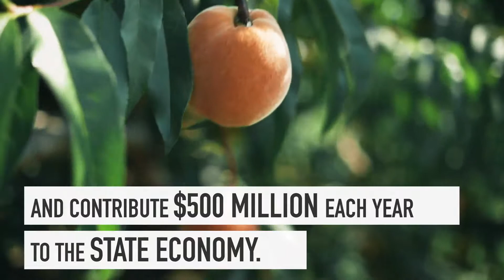Protecting bees and boosting New York's economy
Cornell’s Beekeeper Tech Team is an interdisciplinary group that works directly with New York beekeepers to improve honey bee health, reduce colony losses and increase profitability of the beekeeping industry. Bees pollinate three-fourths of all edible crops and contribute $500 million annually to the state’s economy.

Every day, in every county in New York state, individuals, schools, businesses, entrepreneurs, local governments and communities depend on Cornell to turn discoveries into real-world solutions.